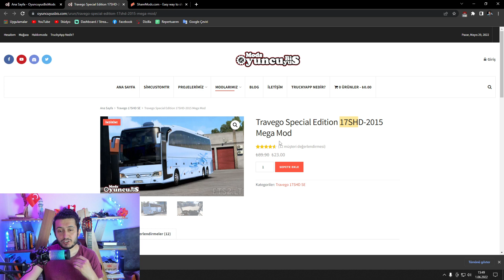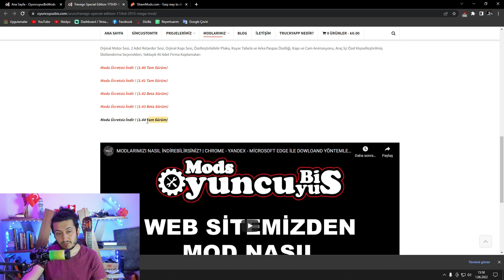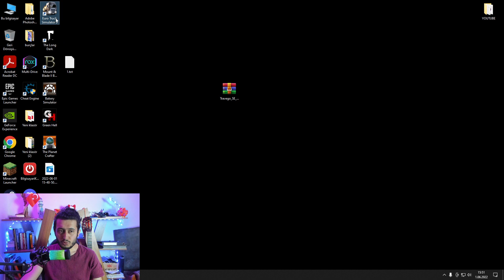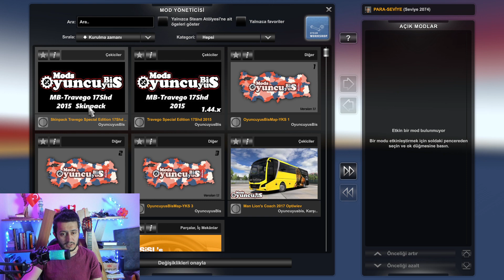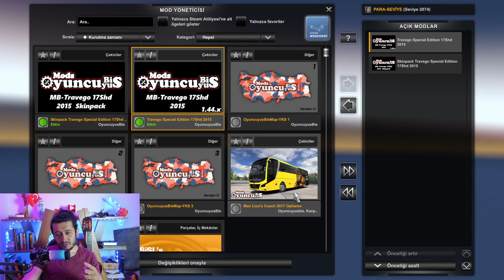ETS 2 1.44 Mercedes Benz Travego Special Edition 17SHD-2015 Otobüs Modu Nasıl Kurulur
Travego Special Edition 17SHD-2015 Mercedes Otobüs modu nasıl kurulduğunu gösterdim. Umarım hoşunuza gitmiştir.
Keyifli seyirler.

indirme linki yorumlara sabitlenmiştir.

Oyun Bilgisayarım
►Anakart: Gigabyte B450M S2H AMD B450 3600MHz (OC) DDR4 Soket AM4 mATX Anakart
►İşlemci: AMD Ryzen 5 5600X 3.70 Ghz 6 Çekirdek 35MB AM4 7nm İşlemci
►Ekran Kartı: MSI GEFORCE RTX 3060 TI VENTUS 3X OC LHR 8GB GDDR6 256Bit NVIDIA Ekran kartı
►Bellek: Gigabyte 2x8gb (16gb)
►SSD 1: MLD M300 500GB 3300MB-3100MB/s NVMe M.2 2280 SSD
►SSD 2: SanDisk Plus SDSSDA-480G-G26 2.5" 480 GB SATA 3 SSD
►Kasa: Power Boost VK-D501M 650W 80+ USB 3.0 ATX Mesh Single Ring Rainbow
Ekipmanlarım
►Monitör 1: GamePower 23,6" GPR24C1MS144 Curved 1ms 144Hz Gaming Monitör
►Monitör 2: Samsung Sync Master 720N
►Mikrofon 1: HyperX Quadcast S RGB
►Mikrofon 2: Boya BY-M1 Yaka Mikrofonu
►Direksiyon Seti: Thrustmaster T300RS GT + G29 Shifter
►Klavye: Logitech MK235
►Mouse: Logitech MK235
►Kulaklık: Rampage RM-K5 NOBLE 7.1 USB Surround Mikrofonlu Oyuncu Kulaklığı
►Kamera 1: Logitech Brio 4k Stream Edition
►Kamera 2: Everest SC-HD03 1080P Full HD USB PC Kamera
►Internet: Türknet
►Modem: Tenda V12 1200 Mbps 4 Port 5 GHz VDSL2/ADSL2+ Modem

EURO
EURO TRUCK
EURO TRUCK SIMULATOR
TIR
KAMYON
TIR SİMULASYONU
KAMYON SİMULASYONU
BUS
OTOBÜS
BUS SIMULATOR
OTOBÜS SİMULASYONU